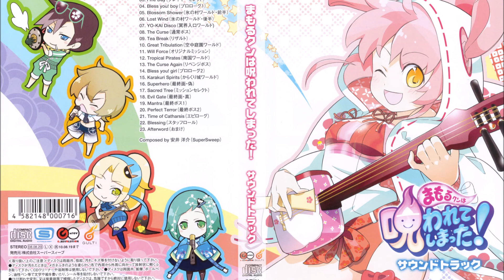Mamorukun Curse! OST - Slow Fine Day (Slow Version)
Slow Song Number 1,099
Cutesy, shootsy, and lotsa good tunes.
Slow em down and get a groove.
Shut me up...